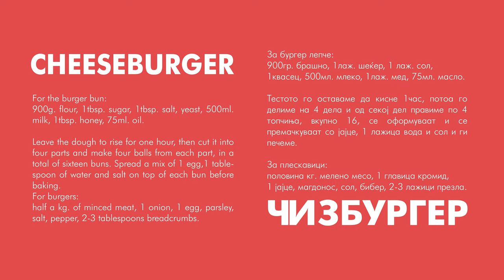SHE IS 6 AND MAKES BETTER CHEESEBURGERS THAN YOU! :) - ANGELA`S FUNNY KITCHEN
🔥 SHE IS 6 AND MAKES BETTER CHEESEBURGERS THAN YOU! :) 🔥

For the burger bun:
900g. flour, 1tbsp. sugar, 1tbsp. salt, yeast, 500ml. milk, 1tbsp. honey, 75ml. oil.

Leave the dough to rise for one hour, then cut it into four parts and make four balls from each part, in a  total of sixteen buns. Spread a mix of 1 egg,1 tablespoon of water and salt on top of each bun before baking.
For burgers:
half a kg. of minced meat, 1 onion, 1 egg, parsley, salt, pepper, 2-3 tablespoons breadcrumbs.

🔥 ТАА ИМА 6 ГОДИНИ И ПРАВИ ПОДОБРИ ЧИЗБУРГЕРИ ОД ТЕБЕ! :) 🔥

За бургер лепче:

900гр. брашно, 1лажичка шеќер, 1 лажичка сол, 1 квасец, 500мл. млеко, 1лаж. мед, 75мл. масло.

Тестото го оставаме да кисне 1час, потоа го делиме на 4 дела и од секој дел правиме по 4 топчиња, вкупно 16, се оформуваат и се премачкуваат со јајце, 1лажица вода и сол и ги печеме.

За плескавици:
половина кг. мелено месо, 1 главица кромид, 1 јајце, магдонос, сол, бибер, 2-3 лажици презла.